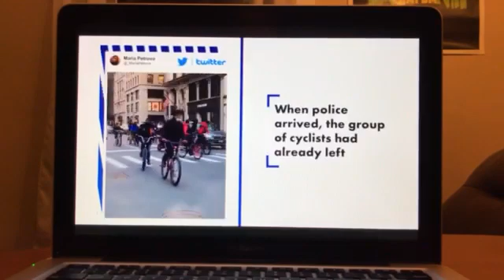New York Post | New York City | Bikes BMW The Streets